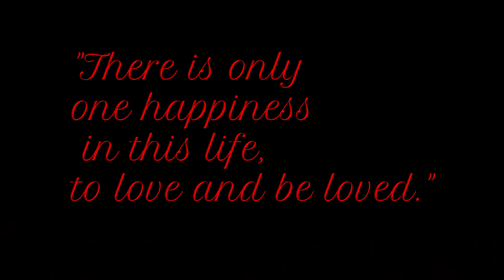Our Indian Marriage Photos ㅣOur Wedding Moments ㅣ Indian Korean Couple 🇮🇳🇰🇷